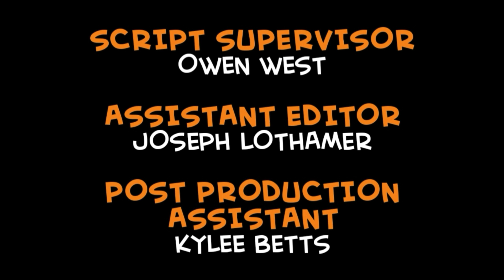The Cyanidesville Show Shorts | Spicy Eye Challenge, S2E10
Cyanide is spraying eyes today when he got and says (DON'T SPRAY YOUR EYES) he got the spray and He sprayed his eyes and turning to red and burns, Cyanide's eyes are burning he actually runs away!

Cyanide is gonna put eyes burning in red in Day 2, Cyanide pours ghost pepper sauce in his eyes and his eyes got burned, spicy, fire & hot! His eyes were burning again and he run away again!
FIN!

Starring:
Cyanide